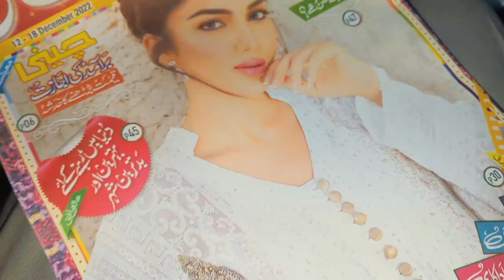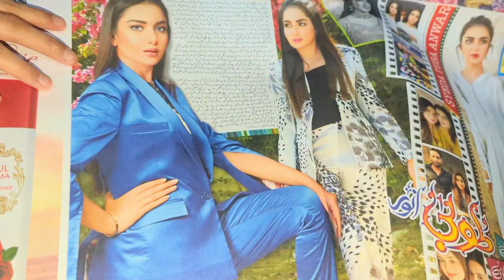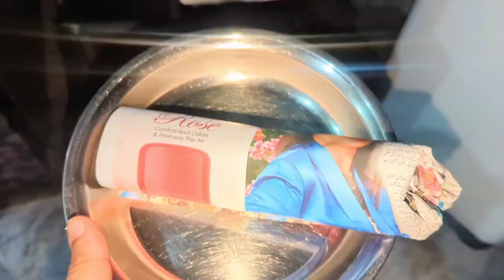Chicken cheese paratha recipe Chicken cheese paratha roll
your qureis:-